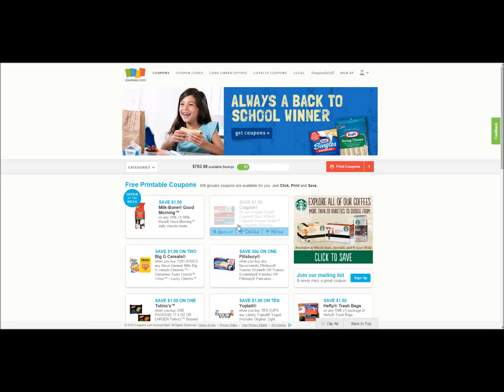FREE STUFF CVS/RITE AID 16-22 AUGUST 2015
I'm on Facebook, search for sargent cannaboid